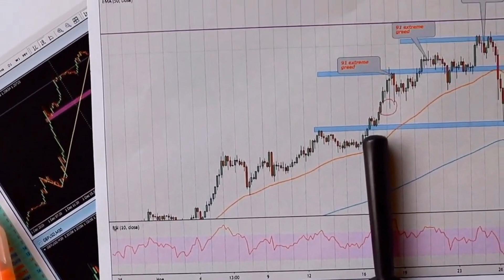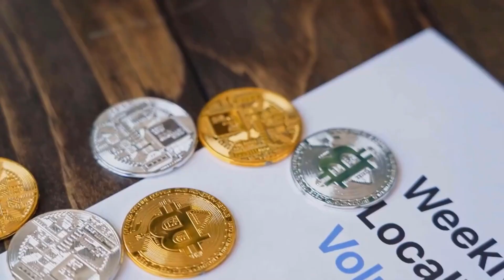Elon Musk: 💰 🚀 BTC20 (BTC20) Coin Set to Skyrocket! - 💥 Don't Miss📈 BTC20 Massive Gains!🔥 Must Watch